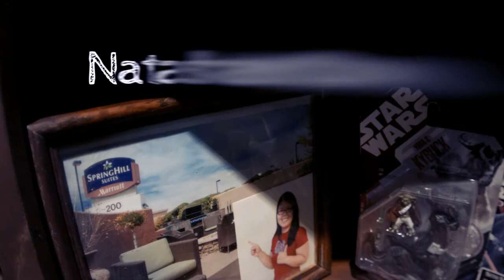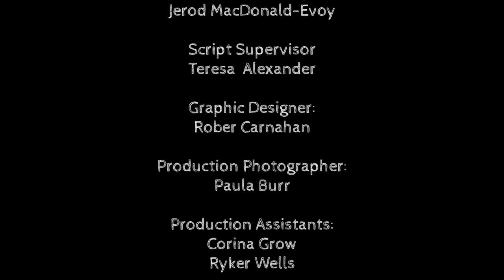Diary of a Mad Scientist's Assistant - S1E2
Shirley Graves reads the responses to her video dating profile at the online dating service for mad scientists...er, research pioneer love connections.

Will Shirley find true love? Or will she lose her mind? Tune in and find out!